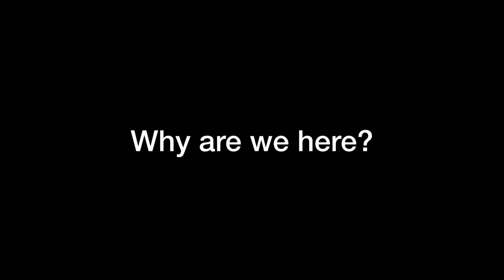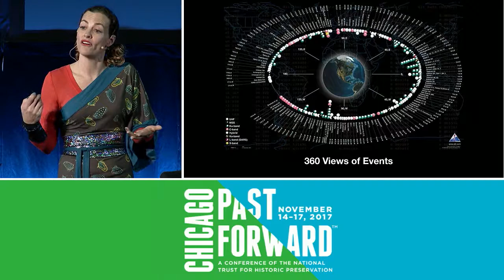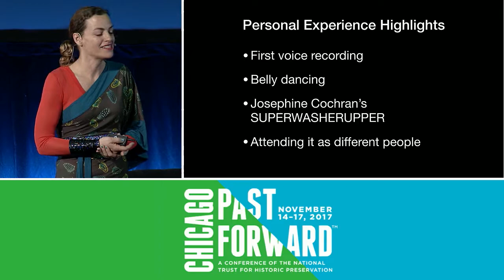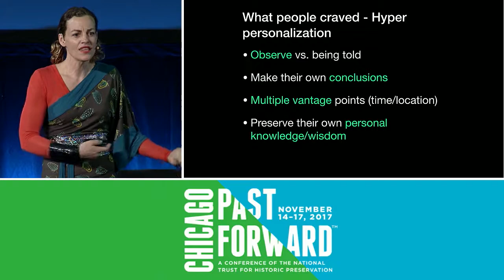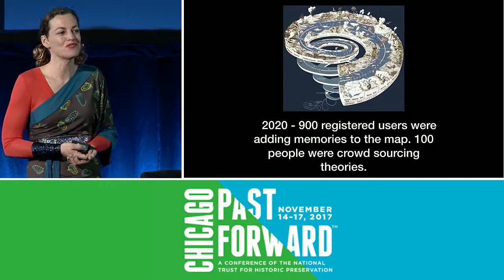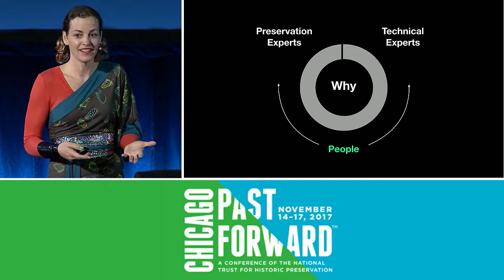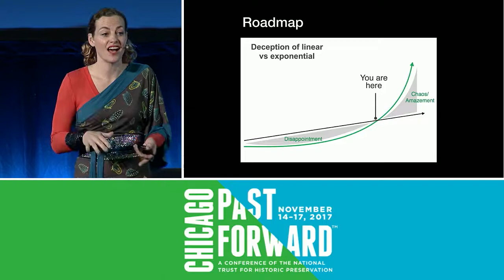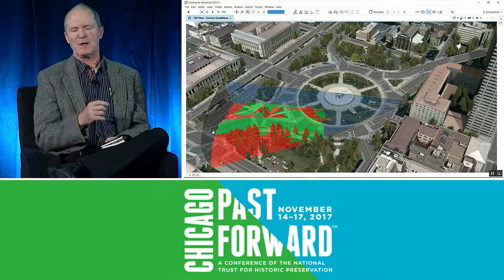TrustLive: Tech—Keynote and Panel Discussion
Recorded at PastForward 2017 in Chicago, this TrustLive explores how to apply the next generation of technological applications to the work of saving places. Featuring a keynote by Zenka, futurist and artist and a panel discussion including Kevin Ponto, Living Environments Laboratory, Wisconsin Institute for Discovery; Mike Ruth, Esri and moderated by Susan West Montgomery, National Trust for Historic Preservation. For more information about this year’s and next year’s conference,